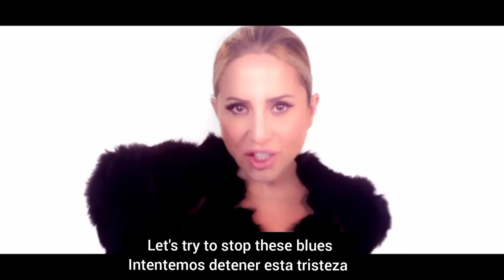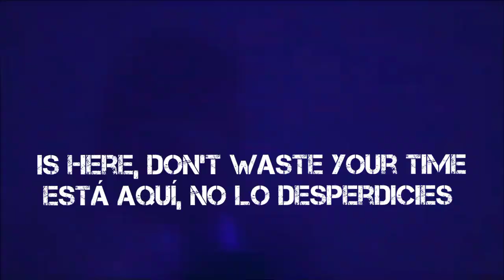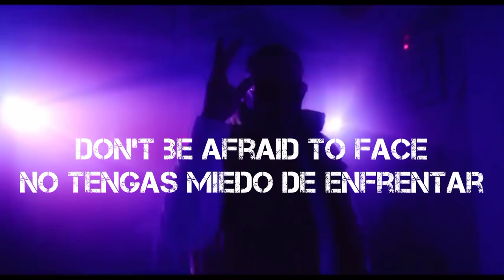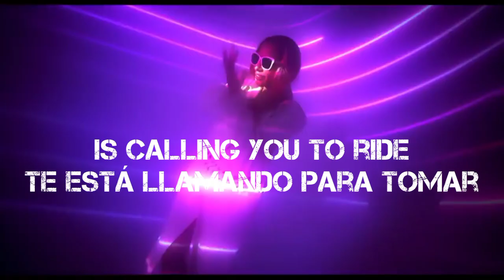Marta Sanchez The moment of your life-Lyrics inglés/español (Unofficial video)